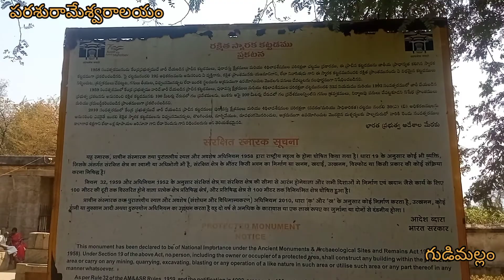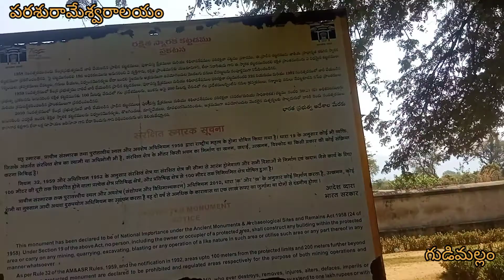గుడిమల్లం మనదేశంలో ప్రాచీనమైన శివాలయం ఉన్న విశిష్ట ప్రదేశం oldest siva temple in India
గుడిమల్లం చిత్తూరు జిల్లాలో రేణిగుంట కు 20 కిలోమీటర్ల దూరంలో ఉన్న ఒక చిన్న గ్రామం ఈ గ్రామంలో ఉన్న పరశురామేశ్వర ఆలయం ఎంతో విశిష్టత కలిగిన దేవాలయం ఇది ఇది మన దేశంలోనే అత్యంత ప్రాచీనమైన శివాలయం క్రీస్తుపూర్వం 2వ శతాబ్దంలో ఈ దేవాలయం నిర్మించబడింది శిల్ప కళకు వాస్తు పరమైన విశిష్ట లక్షణాలకు ఈ దేవాలయం ప్రసిద్ధి ప్రస్తుతం ఈ దేవాలయం కేంద్ర పురాతత్వ శాఖ ఆధ్వర్యంలో పర్యవేక్షణ లో ఉన్నది ఈ దేవాలయం భారతదేశ విశిష్ట సాంస్కృతిక వారసత్వ సంపద గా గుర్తించబడింది